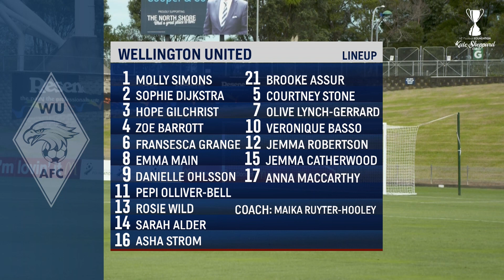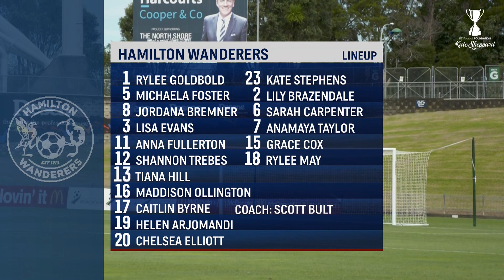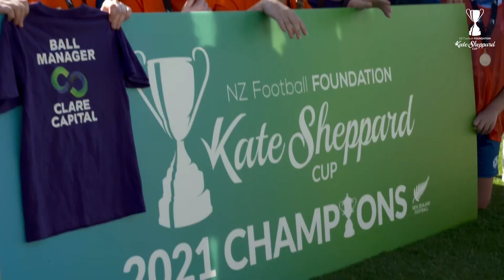Football: Kate Sheppard Cup Final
Who will be the supreme club for 2021; Wellington United or Hamilton Wanderers